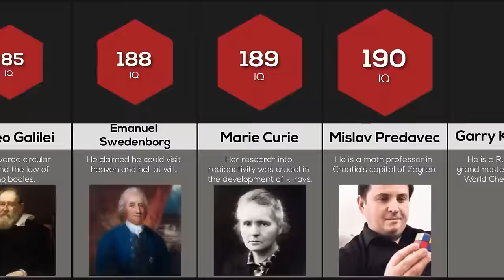The Surprising Genius of Jesus (ft. Peter Williams)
“Genius” is often not the first word that comes to mind when people think about Jesus. But when studied in detail, Jesus’s teachings portray brilliance. In “The Surprising Genius of Jesus,” Dr. Peter J. Williams examines the story of the prodigal son in Luke 15 to show the genius, creativity, and wisdom of Jesus’s teachings. This interview is meant to strengthen Christians’ confidence in the intellectual fortitude of Jesus and to challenge skeptics to reconsider how they view him.

READ: The Surprising Genius of Jesus